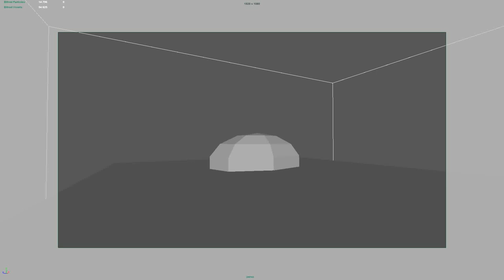Splash water foam Biforst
by FedericoSurace.com